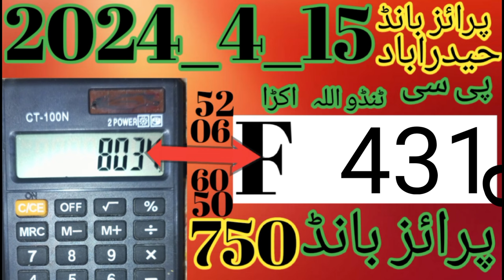Prize bond 750 sialkot 2024/04/15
Prize bond 750 sialkot 2024/04/15 video prizebond750Hidden Truths Behind Prize Bond 750 CT Hyderabad
Hidden Truths Behind Prize Bond 750 CT Hyderabad Prize Bond 750 CT Hyderabad |15_4_24

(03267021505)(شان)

Rs1000 F++sF+++sF s

Rs5000 F++F+++F

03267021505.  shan